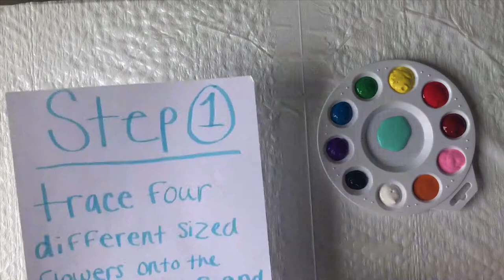How to create Paper Plate Flowers🌼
WVSU Art 416 Hands-On Video